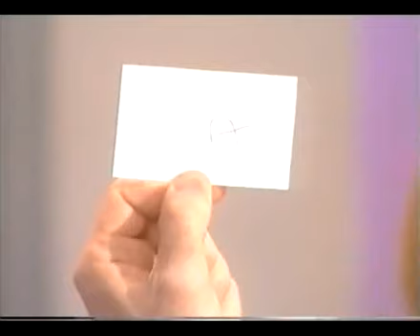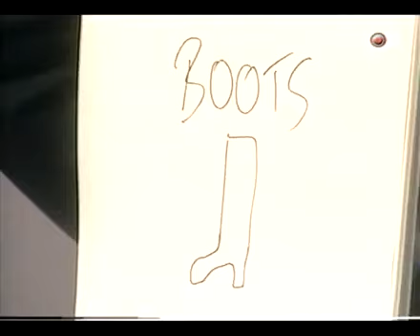Derren Brown 3